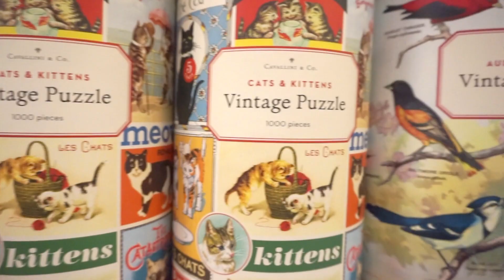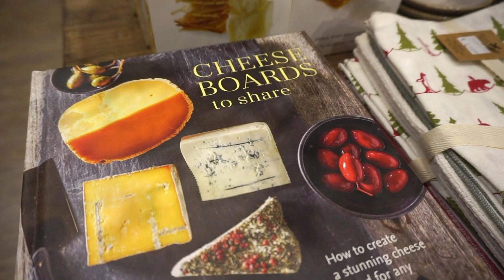Have a Kennedy's Christmas this year! Designed to inspire you during the gift giving season.